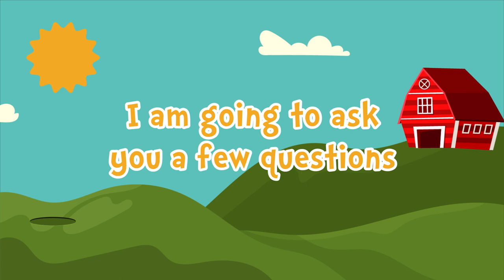Greeting Game I PREVIEW 👋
If you already learned  the greeting song and watched the lesson video, it's time to review by playing this fun game!
to find the rest of this video, illustrated vocabulary, worksheets, lesson video, song and more!

Made by Learning Spanish with Johanna